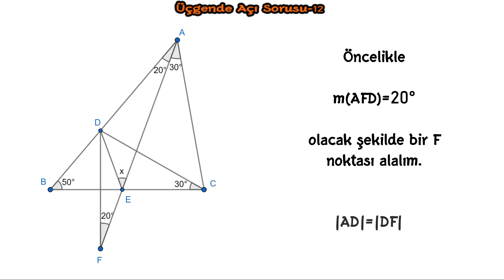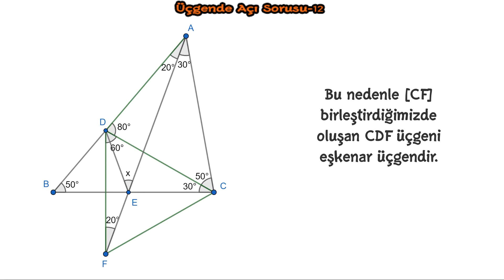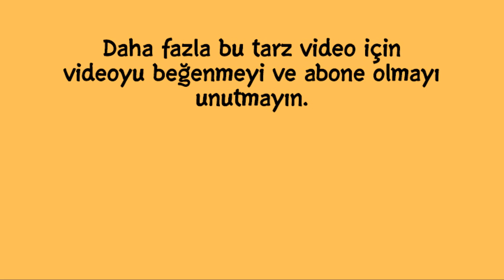ÜÇGENDE AÇI SORUSU 12